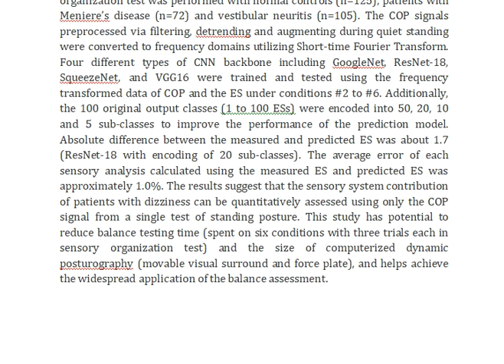Deep Learning Model to Evaluate Sensorimotor System Ability in Patients With Dizziness for Postural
IEEE PROJECTS 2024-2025 TITLE LIST

Support Including Packages
Complete Source Code
Complete Documentation
Complete Presentation Slides
Flow Diagram
Database File
Screenshots
Execution Procedure
Readme File
Video Tutorials
Supporting Software
Support Specialization
24/7 Support
Ticketing System
Voice Conference
Video On Demand
Remote Connectivity
Document Customization